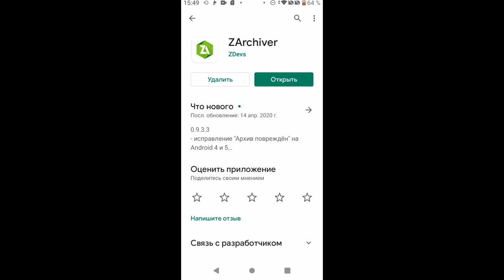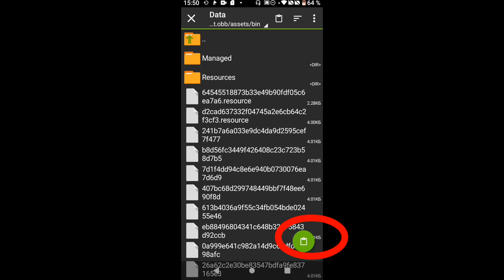КАК СКАЧАТЬ МОД НА НЕБО В MOTOR DEPOT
🎄Скачать мод🎄
🤗Беседа в VKонтакте 🤗
✌️Инстаграмм✌️
Лев Хомячков
🔻Плейлист Моды в MD🔻

😊Лайк если хочешь чтоб обновление по Motor Depot на моём канале! 😊

⚡Немного о себе⚡
Имя: Лев 🦁

✔️Спасибо что пришёл